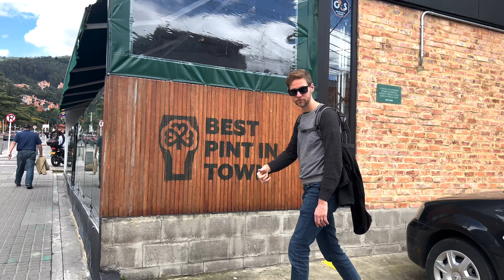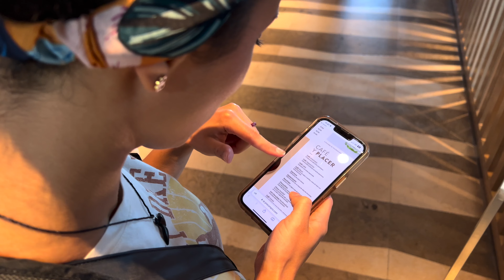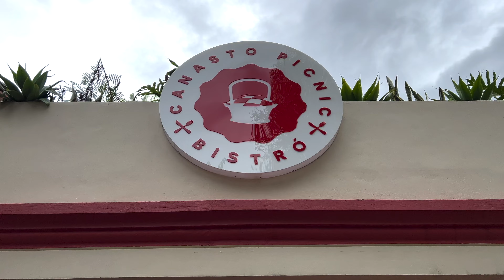Where to Stay In Bogota Colombia | 4 Neighborhood Reviews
This video reviews 4 Bogota neighborhoods we have actually lived in throughout the city.

We go through safety, uniqueness, and pros and cons of each neighborhood. This is to give people who are both interested in visiting and or living in Bogota a more detailed view on different areas of Bogota that we have personally experienced.

Chapters:
00:00 - Intro
02:00 - Neighborhood #1: Cedritos
09:50 - Neighborhood #2: Santa Barbara
18:20 - Neighborhood #3: Chapinero Parque de los Hippies
26:08 - Neighborhood #4: Hayuelos
32:49 - Final Thoughts

PURPOSE OF CHANNEL 👇
This channel is to share our experiences and journey through life. How we find gratitude in all things, make new memories, and pursue health and wellness.